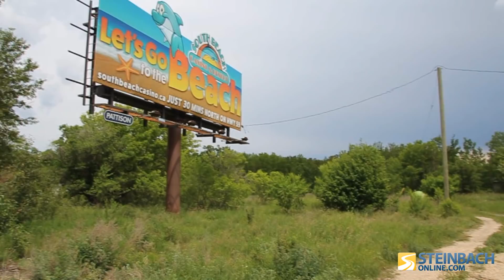A Homeless Traveler and His Dog Cross Canada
"Homeless" James Caughill and his dogs Muck and Muckwah have been trekking across Canada for three years. Their purpose? to raise awareness for the fact that there are no homeless shelters that accept pets.